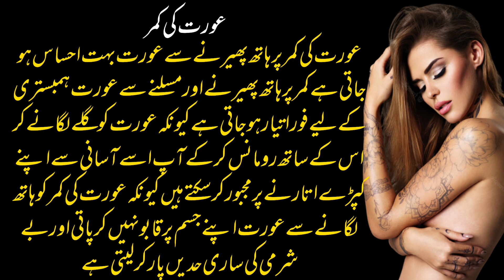Aurat Ka Kisam Ki 3 Kheeza Hath Ma Pakrny Sa Aurat Kamzoor Ho Jati Ha || Romantic Love Quotes